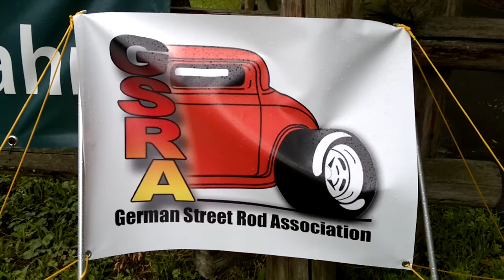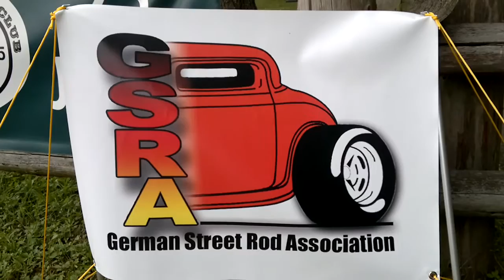GSRA Nats 2011.mp4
German Street Rod Nationals 2011 ,  pre 1949 Hot Rods.
It was a nice weekend, even that we catched lots of rain.

(a nokia n8 mobile phone upload)